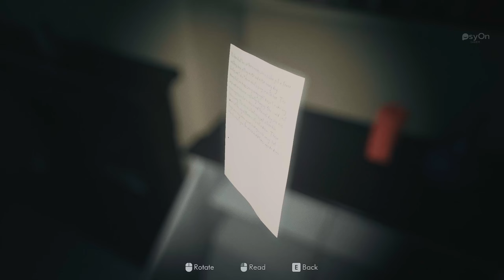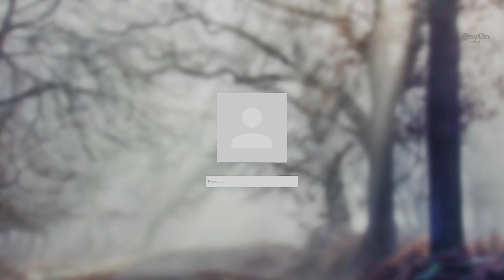Exposure | Full Game | Longplay | Walkthrough | Gameplay No Commentary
Exposure is a story-driven first-person survival horror. Find the connection between your wife's death and the mysteries of the past, but be careful on the road to the truth you can expect anything.
If you enjoy my videos, please
👍 Leave Like or 👎dislike,
🔔 Activate the bell bell button to ensure all notifications are received.